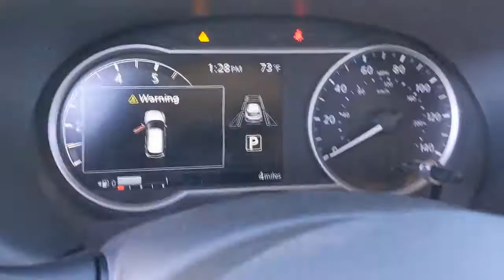2020 Nissan Kicks San Antonio, Austin, Houston, New Braunfels, Helotes, TX N201177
Aspen White/Super Black New 2020 Nissan Kicks available in San Antonio, Texas at Gunn Nissan. Servicing the Austin, Houston, New Braunfels, Helotes, TX area.
2020 Nissan Kicks SR - Premium Package - Stock#: N201177 - VIN#: 3N1CP5DV2LL555571

Gunn Nissan
12838 San Predro

CHARCOAL  CLOTH SEAT TRIM  -inc: interior trim and accents,[B92] SPLASH GUARDS GRAIN (4 PIECE)  -inc: Required for 7-state mandate,[P01] SR PREMIUM PACKAGE  -inc: Bose Personal Plus Audio System  amplifier  8 speakers including driver headrest  Heated Front Seats  Security System,CHARCOAL  PRIMA-TEX APPOINTED SEAT TRIM,[L92] CARPETED FLOOR MATS W/CARGO MAT,ASPEN WHITE/SUPER BLACK,[K11] REAR ROOF SPOILER,[N95] CENTER ARMREST W/STORAGE,Front Wheel Drive,Power Steering,ABS,Front Disc/Rear Drum Brakes,Brake Assist,Aluminum Wheels,Tires - Front Performance,Tires - Rear Performance,Temporary Spare Tire,Heated Mirrors,Power Mirror(s),Integrated Turn Signal Mirrors,Rear Defrost,Intermittent Wipers,Variable Speed Intermittent Wipers,Rear Spoiler,Power Door Locks,Daytime Running Lights,Automatic Headlights,Fog Lamps,AM/FM Stereo,Satellite Radio,MP3 Player,Steering Wheel Audio Controls,Auxiliary Audio Input,Smart Device Integration,Requires Subscription,Auxiliary Audio Input,Bluetooth Connection,Bucket Seats,Pass-Through Rear Seat,Rear Bench Seat,Adjustable Steering Wheel,Trip Computer,Power Windows,Leather Steering Wheel,Keyless Entry,Power Door Locks,Remote Trunk Release,Keyless Entry,Power Door Locks,Keyless Start,Cruise Control,Climate Control,A/C,Cloth Seats,Driver Vanity Mirror,Passenger Vanity Mirror,Cargo Shade,Remote Engine Start,Keyless Start,Power Windows,Power Door Locks,Trip Computer,Engine Immobilizer,Traction Control,Stability Control,Traction Control,Front Side Air Bag,Rear Parking Aid,Blind Spot Monitor,Lane Departure Warning,Tire Pressure Monitor,Driver Air Bag,Passenger Air Bag,Front Head Air Bag,Rear Head Air Bag,Passenger Air Bag Sensor,Front Side Air Bag,Rear Side Air Bag,Knee Air Bag,Child Safety Locks,Back-Up Camera